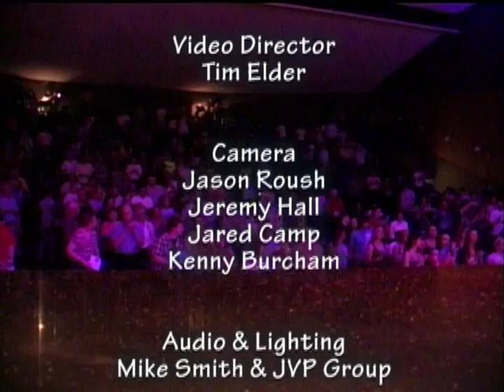Lancaster HS Percussion Ensemble doing YYZ - May 13, 2011